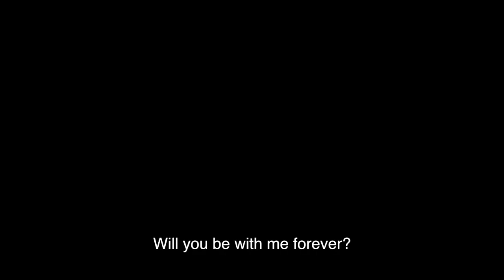"Hal" Trailer (English Subbed)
A man named Hal dies in a plane accident, and his girlfriend Kurumi loses the will to live. To open her heart and help her move on, a robot named Q01, designed to look and act like Hal, is sent to her house. Though reluctant at first, Kurumi slowly becomes fond of the robot Hal, as Robo Hal begins to uncover parts of Hal and Kurumi's past. (from Anime News Network)